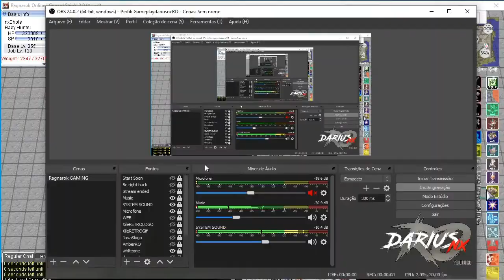VS | Averse RO | Oct,17 2022 | Sniper